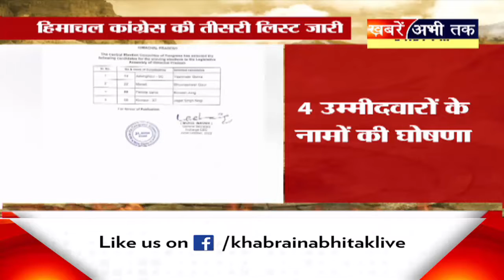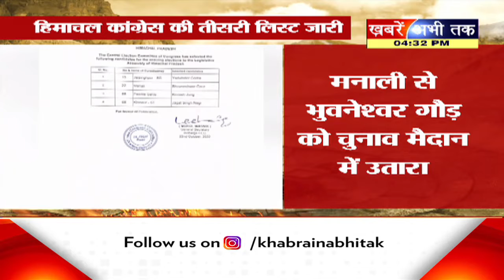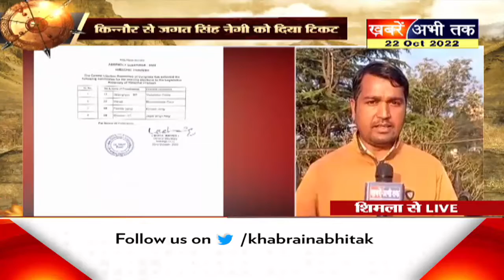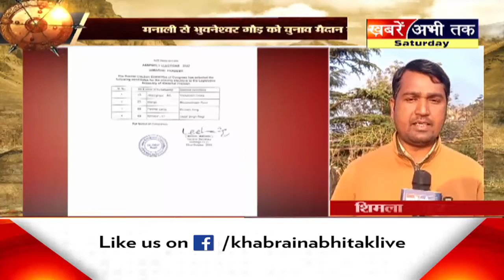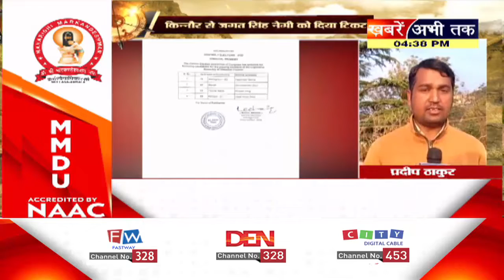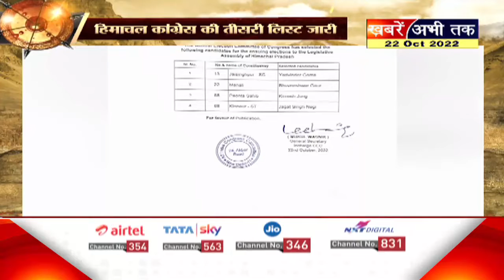Himachal Election 2022: हिमाचल कांग्रेस की तीसरी लिस्ट जारी, अब तक 67 नामों का किया ऐलान